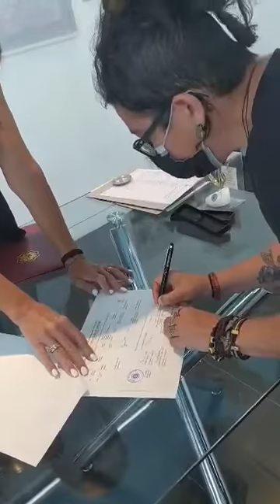Our Wedding (Exchenging of Vows) After 5 years of LDR Italian and FIlipina nasio 🇵🇭❤️🇮🇹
1)This video has no negative impact.